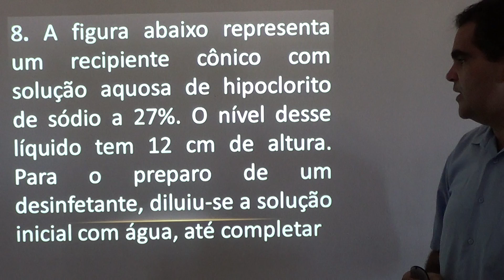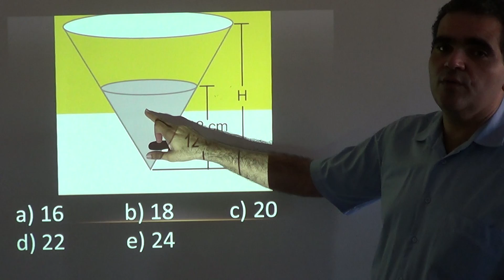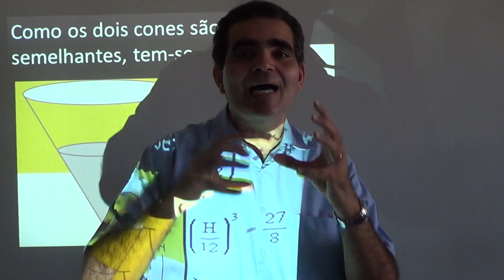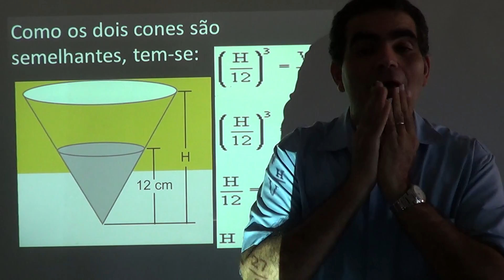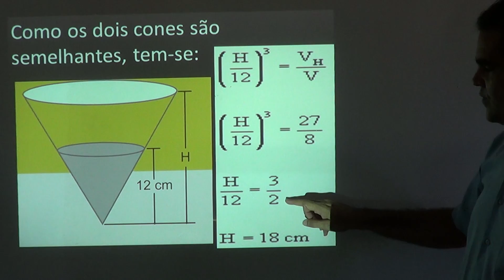CONE 8 KARLAO